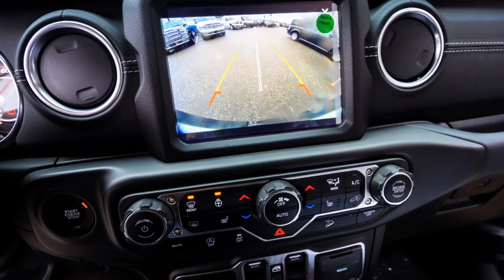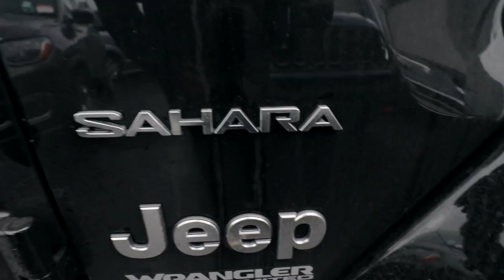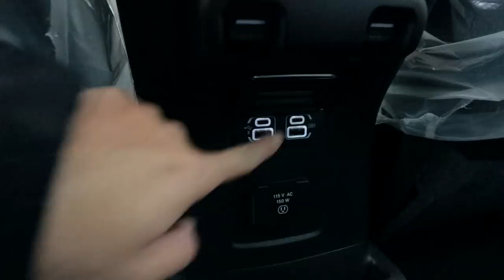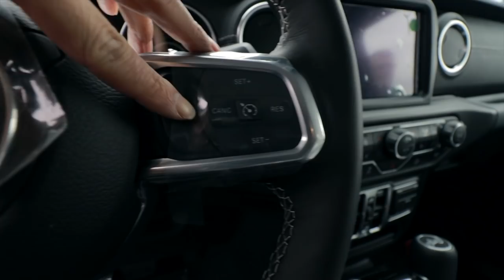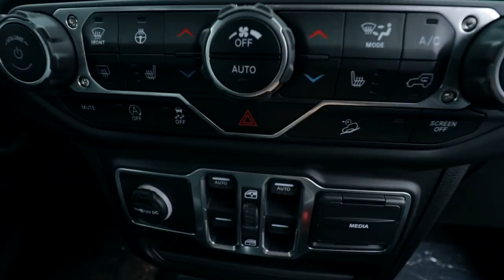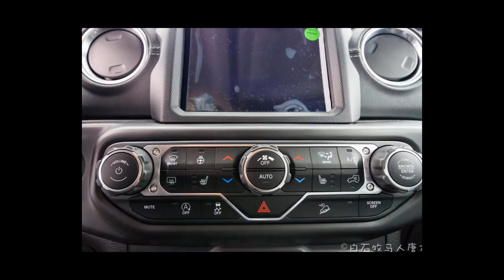【全球中文首测】2018吉普牧马人JL沙哈拉 2018 Jeep Wrangler JL Sahara Review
JL变化(全新jeep牧马人JL上用的部件和配件（内饰）基本上都是独一无二为牧马人重新设计和生产的）
1. 前脸
    1. 7条前脸边侧2条微凹和牧马人CJ的设计类似
    2. 前脸上方取消Jeep标志（和苹果logo一样，牧马人标志性前脸一眼睛就看得出，用不着看标志了）
    3. 前脸稍稍流线型（看上去就知道是JL，更好空气动力学）
2. 前挡泥板，防撞栏
    1. 日光灯/running light+转向灯也从JK防撞栏移到挡前泥板上（可原厂升级LED）
    2. 可选金属前防撞栏
3. 挡风玻璃
    1. 斜度较JK大概增加了6度（更好空气动力学）
    2. 更容易拆装（ps：越野时可以轻松放下，但公路上可不能把降下挡风玻璃，危险）
4. 引擎盖
    1. 引擎盖锁新设计，更耐用
5. 侧面
    1. 前轮挡泥板间增加散热设计
    2. *卢比肯/罗宾汉级别加高挡泥版设计，可原厂配33寸KO2“大”轮胎
    3. 前后门曲线设计，更美观
    4. 门把小朋友终于也可以打开了
    5. 门有防关门功能，不会再晃来晃去啦
6. 后面
    1. 可选金属防撞栏
    2. 尾灯（中间小LED白灯+红色转向灯）
    3. 第三尾灯（备胎上方）更低调更靠后更小一点儿
    4. 倒车影像
7. 内置
    1. 方向盘重新设计
    2. 仪表盘可显示更多信息（小彩蛋，四驱模式显示，越野页面即实时信息反馈等）
    3. 引擎“睡眠”功能（有个独立小蓄电池和引擎一起）
    4. 同样引擎V6 pentastar 但6%更高效，节能，更多动力
8. 下方
    1. Dana 35（原来30）/Dana 44后面
    2. 部件分布基本相同，个别部件移到更合理的位置
    3. 最大区别“物理辅助”转向更强壮
    4. 主要部件skitplate保护
    5. 运动和沙哈拉3.45/卢比肯4.10（原来非卢比肯3.21公路轴比和3.73越野轴比，3.45公路和越野更好兼顾
9. 引擎，变速箱，四驱系统
    1. 19年只有V6选项
    2. 20款会出四缸2.0T和3.0L柴油
    3. 自动变速箱可选全时全驱
    4. 后皱可选第三代HD更强壮的Dana 44
    5. 卢比肯原厂可配到84.1:1爬坡率的组合（4.10轴比，4:1低速四驱攀爬率
10. 该买JK还是该等JL
    1. 越野能力类似
    2. 新设计，新内饰你需要吗
    3. 新内饰更现代化及舒适，8速自动变速箱+全时自动4驱系统，对喜欢Jeep牧马人，很少越野，担心油耗和舒适性的朋友有了一个完美的选择
    4. 预算。同级JL会比JK贵大几千到过万（顶配）

导演/摄影/后期/主持：白石牧马人唐大叔

温村Jeep之家总部: TAG Customs （兰里克莱斯勒4S店内）